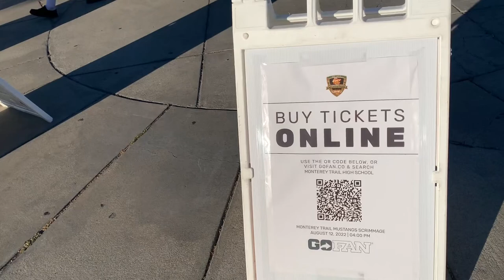VLOG: TO THE FOOTBALL GAME